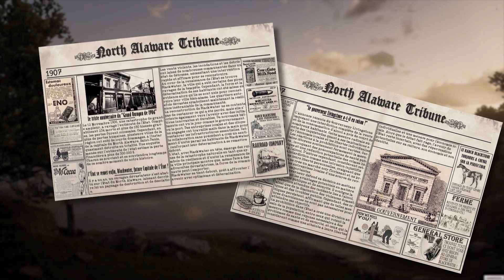LES FRERES SINCLAIR - E.11 - LE BUSINESS BOUGE, LA FAMILLE RESTE [CALICO-RP]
Après les révélations importantes et la suite d'évènements majeurs de l'épisode précédent, William n'est désormais plus le même...
Des annonces se préparent encore au sein de la famille complexe d'Archibald, mais l'aventure continue et le Tab'Archibald reste ouvert ! Une nouvelle journée de travail qui s'annonce... plus comme les autres !

Bon visionnage ;)

+ de détails sur le planning de publication à venir !

Je lance également mes lives sur Twitch avec quelque fois des cadeaux et giveaways bien spécifiques à remporter là bas !

/💜 Follow mon Twitch pour ne pas rater mes prochains lives : Twitch.Tv/Eternos974

Le jeu proposé dans cette vidéo est :
Red Dead Redemption 2
Montage by KazitGang 🎥
Miniature by KazitGang 📸